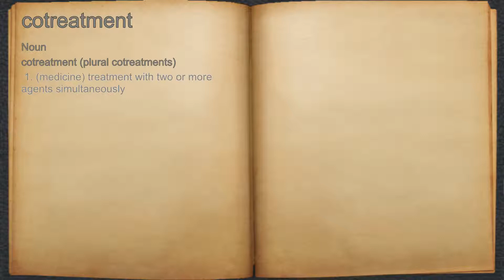What does cotreatment mean?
A spoken definition of cotreatment.

Intro Sound:
Typewriter - Tamskp